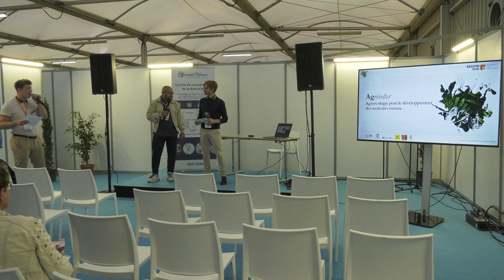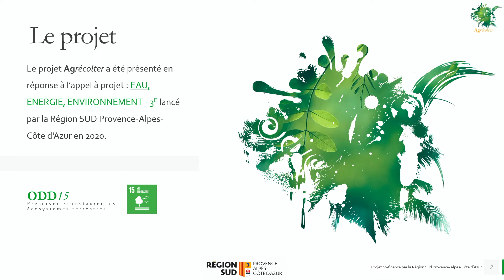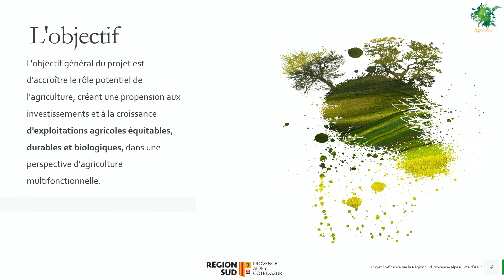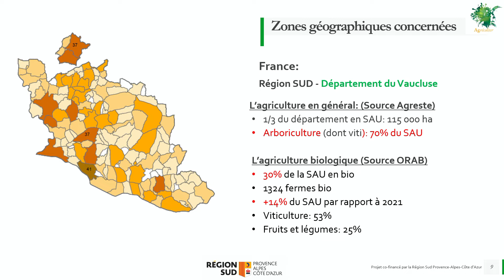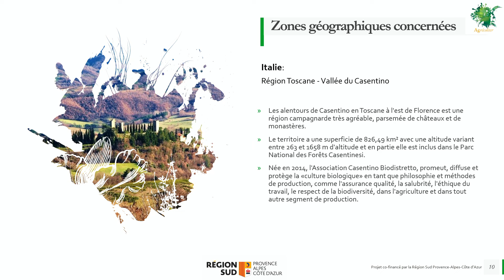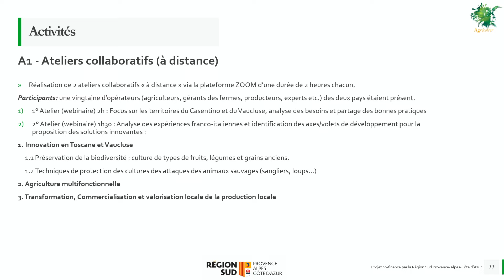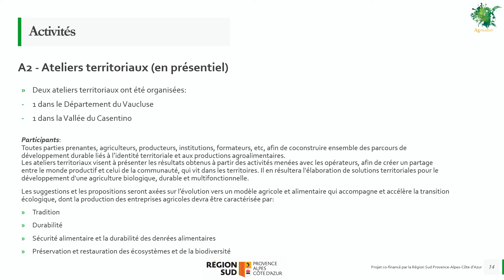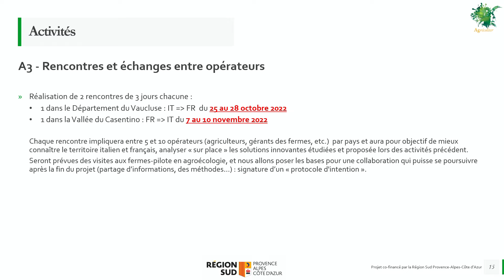Projet Agrecolter : échange de bonnes pratiques agroécologiques entre France et Italie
L'Agora Innovation du pôle Innov'Alliance accueillait un ensemble de mini-conférences qui abordaient des sujets variés :  nouvelles filières sur le territoire, les questions des ressources autour du bassin méditerranéen et dans l'ensemble de l'Europe ou encore les innovations pour préserver les ressources en eau et énergies.

Roberto COMMITTERI, responsable projets européens et transfrontalier accompagné de Joseph RANDRIAMANANANDRO, chargé de mission Restauration collective/Filières Aval pour le Réseau des Agriculteurs Bio de PACA,  présentent le projet Agrecolter : échange de bonnes pratiques agroécologiques entre France et Italie

Le projet porté par la CCIFM et cofinancé par la Région SUD, vise à promouvoir les échanges et le partage des compétences entre les agriculteurs du Vaucluse et ceux de la Vallée du Casentino -Toscane